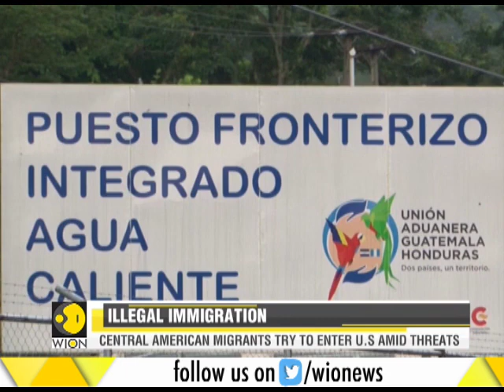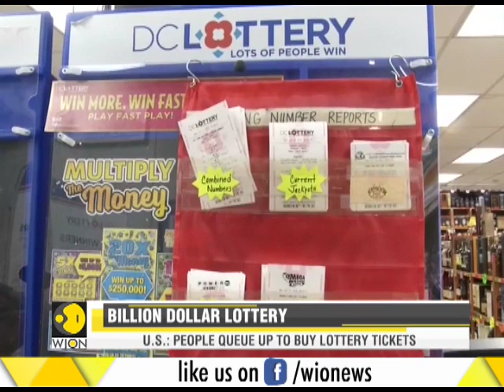WION Speed News: Watch top national and international news of the morning - October 19th, 2018